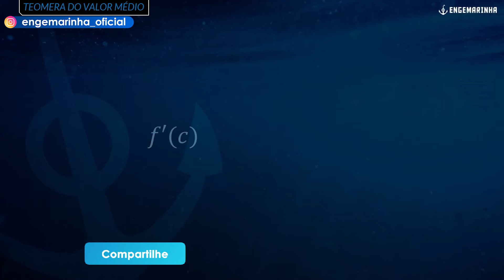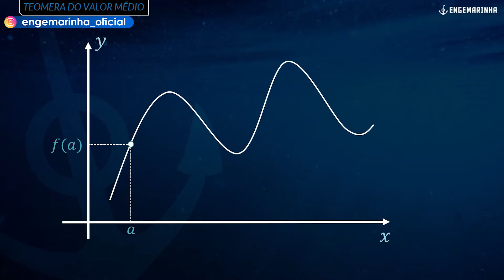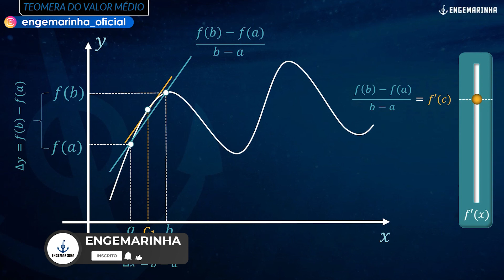Teorema do Valor Médio | CP-CEM | ENGEMARINHA